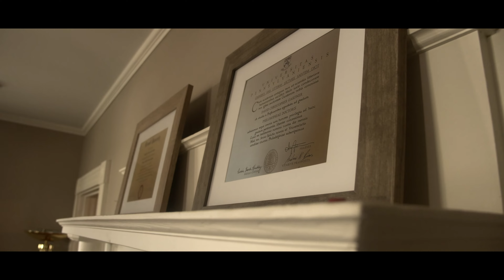The Third Law | Student Short Film